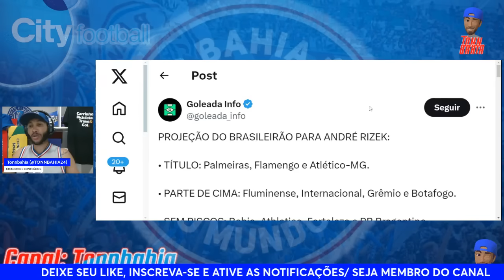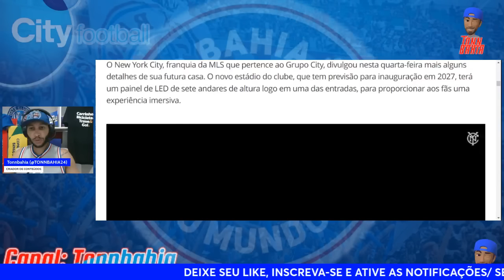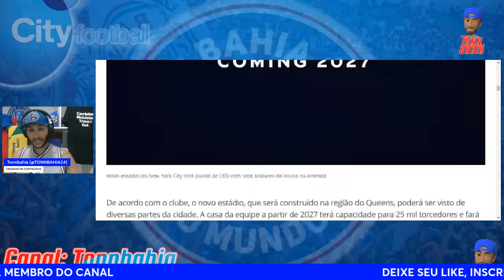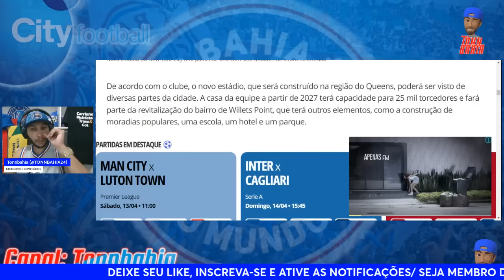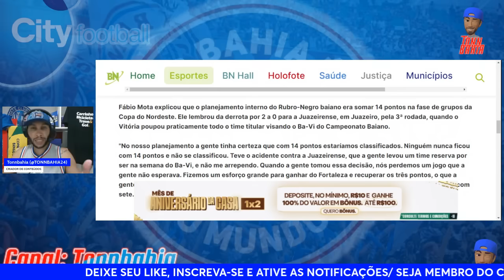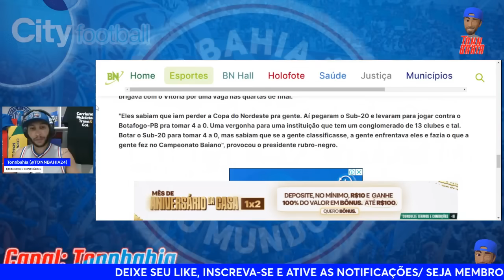🐓FABIO MOTA PROVOCA E TOMA RESPOSTA A ALTURA:”QUER IMITAR O BAHIA”🤑GRUPO CITY: NOVO ESTÁDIO DO NYC